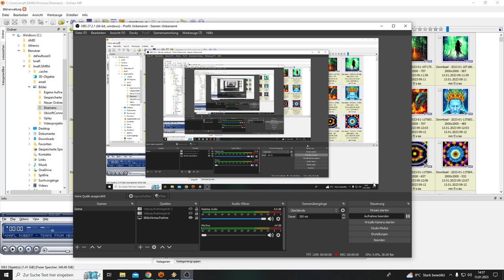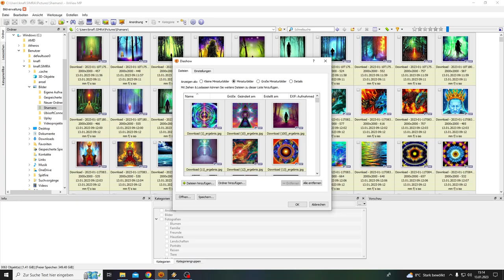Shaman´s Trip 3 - Tears from Heaven (Power of Emotion Edition)